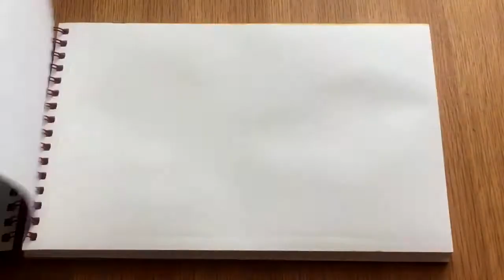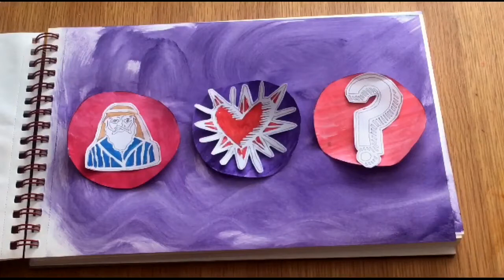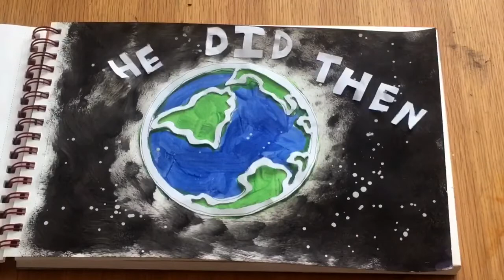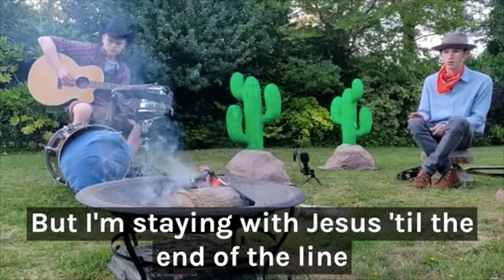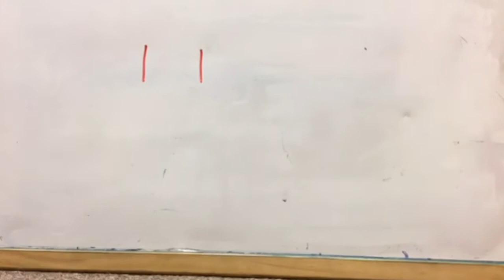Trailblazers: A New Frontier Week 3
Join us for the 3rd week on the trail to the New Frontier. This week we hear from Lone Ranger Mike, sing another song around the campfire, hear the next part of the Bible story, and set a new challenge! Yee Haw!